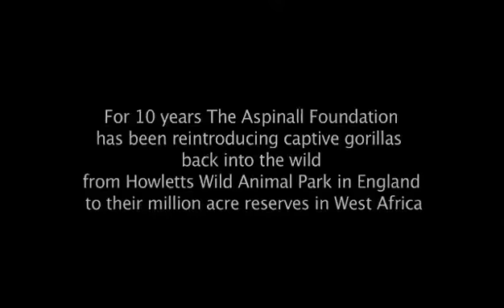Kärt återseende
Man reunites with Gorilla he raised as his son.